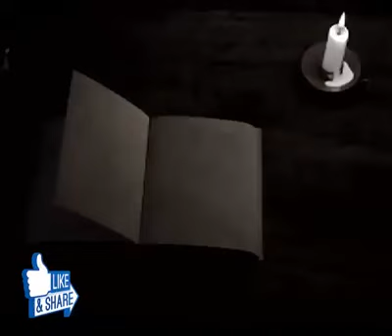Aik ameer admi ka waqya...